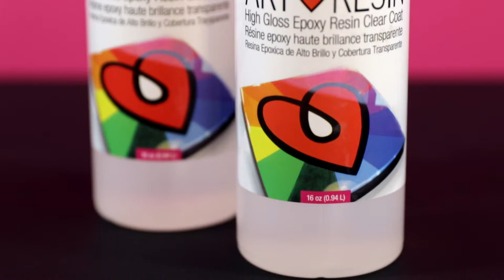ArtResin 101: Step 5 - Finish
Welcome to our new series, ArtResin 101 - the ultimate guide on how to use clear ArtResin Epoxy Resin!

You've poured and spread your ArtResin on your piece, so what's next, you ask?
Only the best part of all torching out bubbles!!

TORCHING:
After you spread out your ArtResin, you're going to notice bubbles rising to the surface.  By far, the best tool for getting rid of bubbles and getting a flawless finish is an artist's torch - we love using a butane torch like this one

Hold the torch a few inches away from the surface, moving it in a constant back and forth fashion like you would iron clothes.

FINISH:
Pick out any hairs or dust particles with a toothpick - it's easy to find these by looking eye-level with the surface of your resin under a light source.

Last, cover your piece with a box to let it dry.

Now, you're ready for step 6 - Waiting .